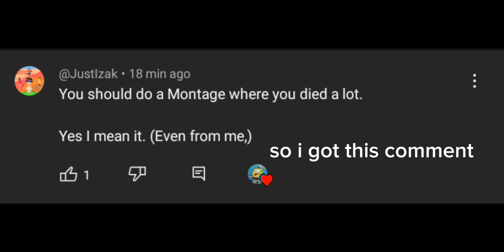death, alot of it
insert funny death joke
i didn't get lethal
lethal aspiration 2

i got copyrighted 😔